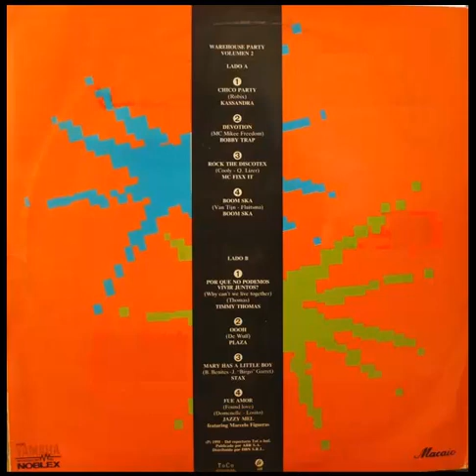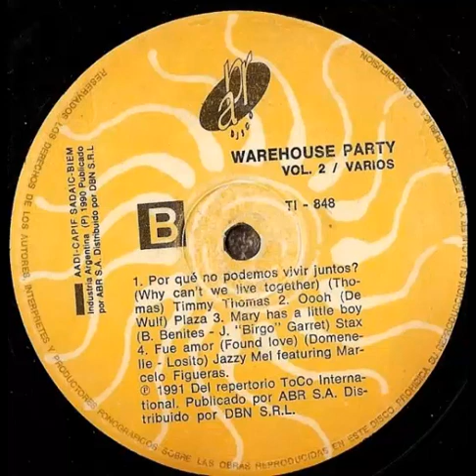Ware House Party Vol. 2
KASSANDRA - Chico party
BOBBY TRAP - Devotion
MC FIXX IT - Rock the discotex
BOOM SKA - Boom ska
TIMMY THOMAS - Why can't live together
PLAZA - Ooooh
STAX - Mary has a little boy
JAZZY MEL - Fue amor